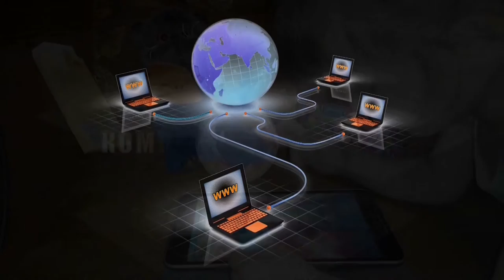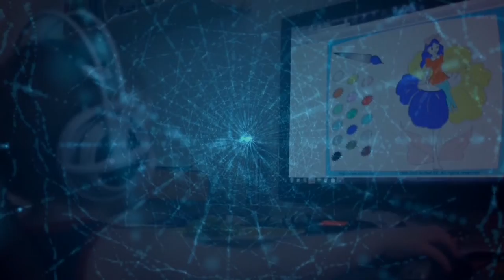Дитя компьютерного века - исполняет автор Борис Виноградов. Видео - Александр Травин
Музыка и слова - Борис Виноградов.
Видеомонтаж и съёмка - Александр Травин. арТзаЛ.
Россия - Санкт-Петербург.
Music and Lyrics - Boris Vinogradov.
Video editing and videography - Alexander Travin. arTzaL.
Russia, Saint-Petersburg.